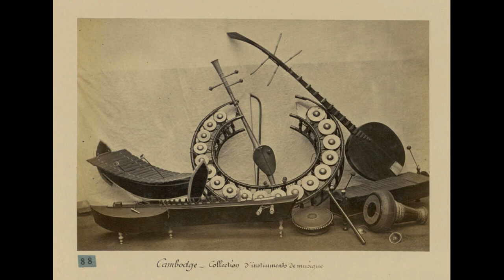Pinpeat Music Of Cambodia Orchestra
Hello welcome to Chhon Vibol  Channel !

My Chhanel is always showing about Khmer Traditional music and musical instruments of Cambodia (Pleng) such as Roneat Ek, Srolie,Khong Toch, Khong Thom,Skor,Sompor,Roneat Deak,Roneat Tham...(Pleng Pin Pet). Espacaily is showing about general arts in Cambodia such as shawdown Puppet Robam Khmer ...
Hello welcome to Chhon Vibol Khmer Traditional Music Channel !

Hope enjoying with Cambodia Orchestra music.

- Keyword Support :

country Music,
best country music,
classic country Music,
greatest country music,
country music by greatest musicain,
country music by male singers,
musical instruments,greatest music player,
greatest female singers,
country orchestra music of all time,
country traditional music,
country music collection,
Folk music,
Pinpeat Music,
classic country,
country wedding songs,
top Cambodia traditional music,
old country music and songs,
country love orchestra music

instrument, music instrument,classical music instrument,pinpeat music, musical ensemble of cambodia, musical ensemble instruments, musical ensemble,instruments are made of wood or metal